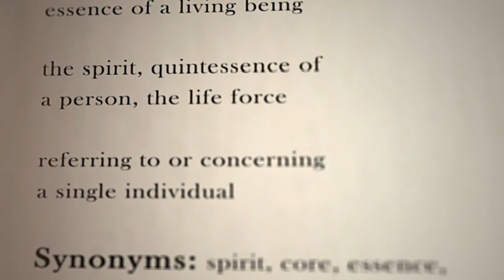Karanlık Benliğim - Kerem Duru (official video)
"Karanlık benliğim" şarkısı bugün itibariyle yayında!!
beğendiyseniz like ve yorum atmayı unutmayın

Söz/beste : Kerem Duru

Sözleri:
Kara gece çöktü, sokaklar hala duman
Zihinler savaş meydanı rüyalar full yalan Etrafımda onca insan, hepsi gölgeyi yavan Gardımı aldın, her köşede bir tuzak var inan

Bıçak sırtı yürüyüş, yollar labirent gibi
Kurtuluş yok, düşman her an gözetler seni Yüzler maskeli kalpler taş olmuş der gibi Akıl oyunları bu dünya bir zindan seni

Koşuyorum nefes nefese
Kaçış yok bu beladan Beladan
Hayaletler peşinden Kurtulamazsın asla Asla
Adımlar hızlı Kalp atışı metronom gibi
Karanlıkta kaybolmuş ruhum bu delikte

Tutsak, tutsak, tutsak, tutsak

Sadece ben ve karanlık, aramızdan mesafeler
Gecenin sessizliği, yankılanan çığlıklar var Kendimi bulmak, kaybolmak kadar zor gelir Gölgelere saklanan benliğimdir buralar

Kafamda milyon tilki her biri bir hile
Hayallerim bir zamanlar ışık gibiydi bile Şimdi karanlıkta yanar döner hepsi bile bile Gücümü toplarım dönerim her zorluk neşeyle

Karanlık benliğimle yüzleşmekten korkmam hiç
Her köşede bir tuzak hiçe sayamam hiç Adımlarım yavaşlar ama durmam asla hiç Hayaletler gölge olur benimle yürür bu gece hiç

Koşuyorum nefes nefese kaçış yok bu belada Belada